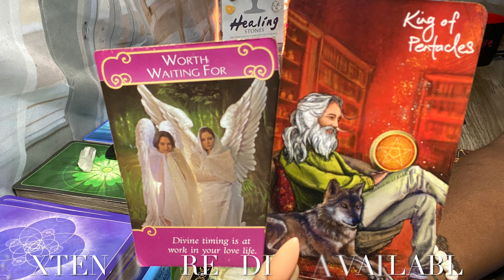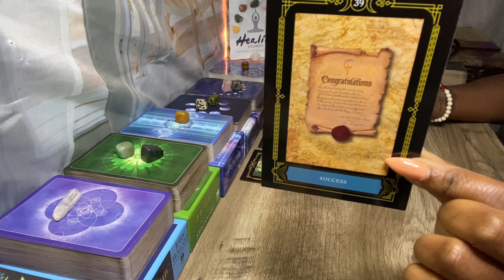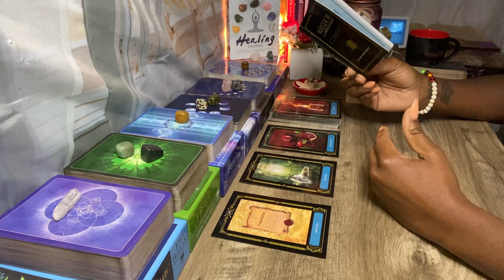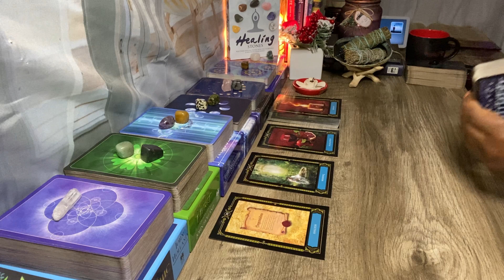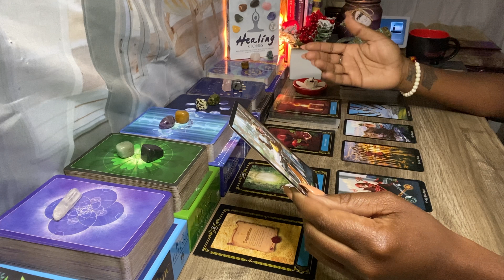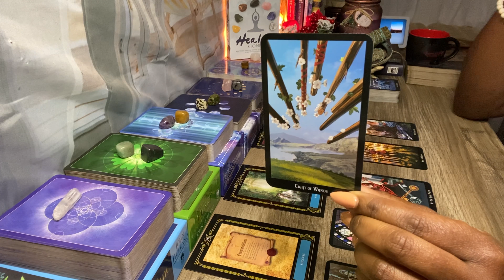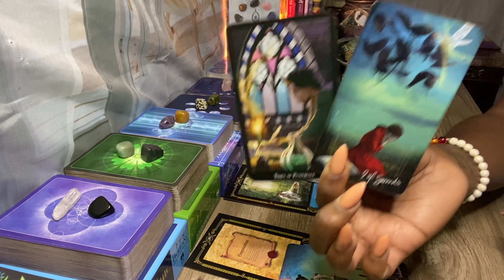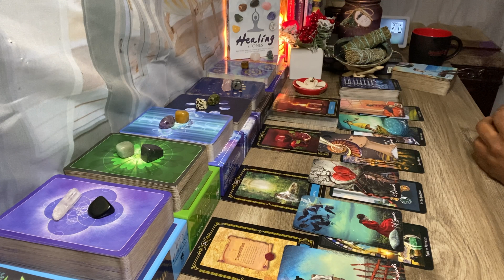SCORPIO ♏️: YOUR ANGELS ARE GUIDING YOU TWO TOGETHER 💞! WORTH WAITING FOR 💘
Goddess of Whispers Wishlist:

My Placements In Sun, Moon, Rising & Venus:
Zodiac Sign : Aquarius
Rising: Taurus
Moon: Sagittarius
Venus: Aries

 Book A Reading:
 Delivered Through Email Within 72 Hours:

30-45 Minute Private Love Reading w/ Incense - $100.00